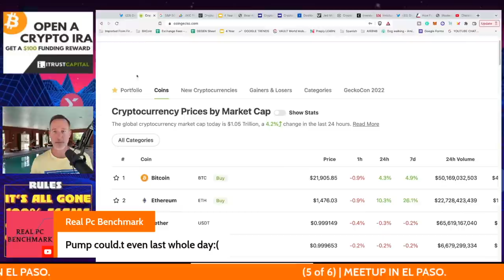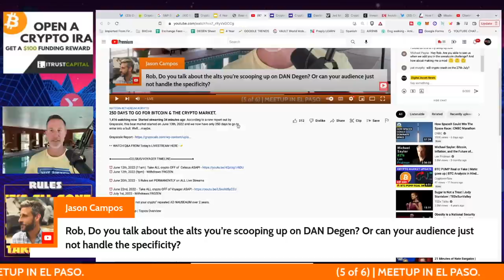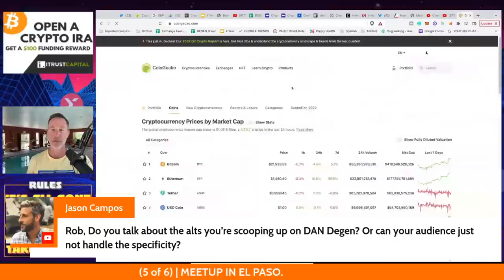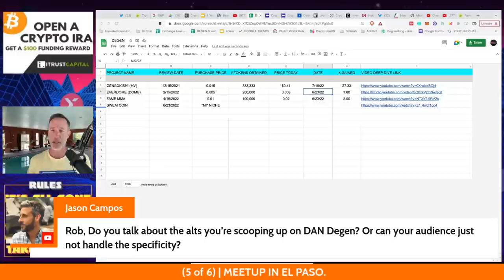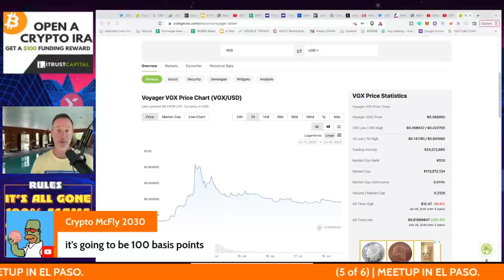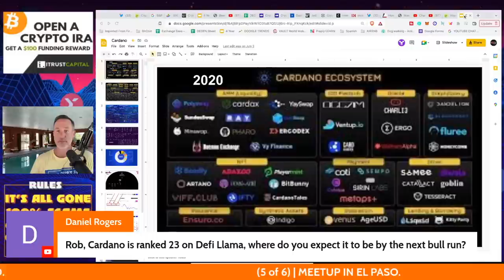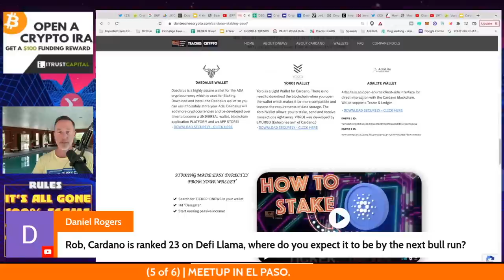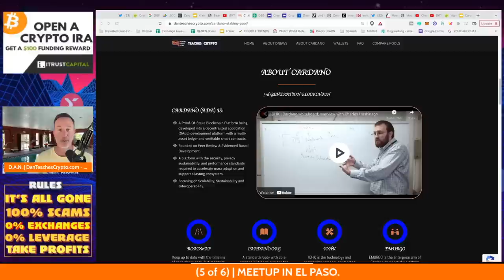Q&A (AFTER LIVE STREAM) - "250 DAYS TO GO FOR BITCOIN & THE CRYPTO MARKET." 7/18/22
●▬▬▬▬▬▬CELSIUS/VOYAGER TIMELINE▬▬▬▬▬▬▬●

0:00 - Market Recap | Topics Overview
2:04 -

●▬▬▬▬▬▬CRYPTO ESSENTIALS▬▬▬▬▬▬▬●

●▬▬▬▬▬▬▬▬FOLLOW D.A.N.▬▬▬▬▬▬▬▬▬▬●

●▬▬▬▬▬▬▬▬STRATEGIES▬▬▬▬▬▬▬▬▬●